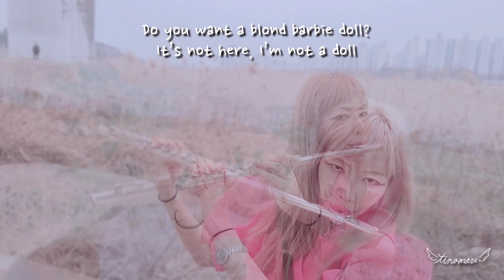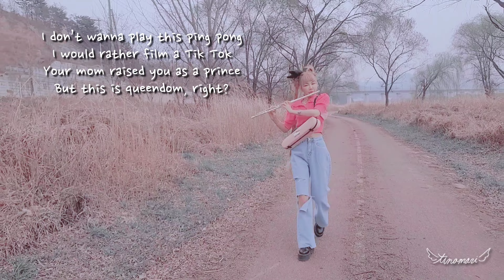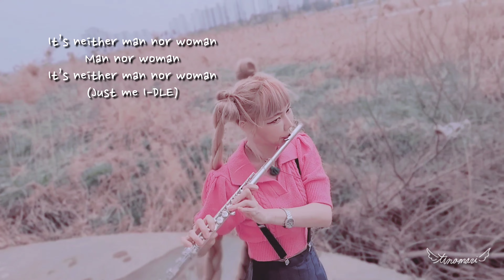TOMBOY (G)I-DLE 톰보이 (여자)아이들 플룻커버 flute cover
노래로 꼭 들어보셔요 악기로는 전혀 삘이 안나오는 마력의 보이스
멤버 소연이 직접 작곡했다는 너무 멋지다